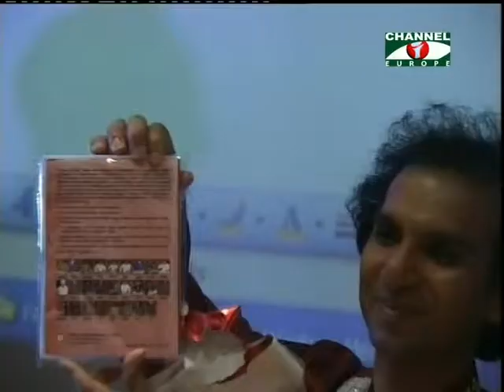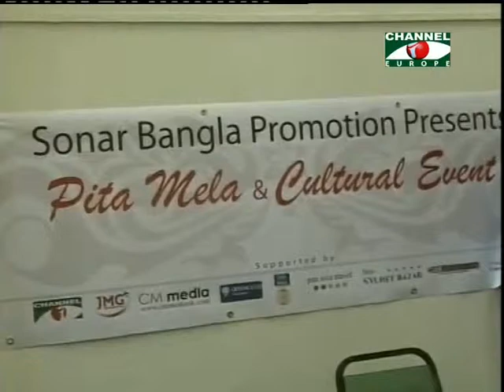Amader Khobor 030613 1B